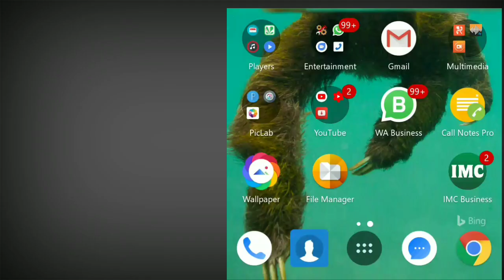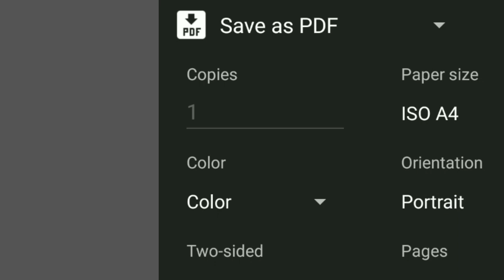IMC Business ID Card | ID कार्ड कैसे निकाले?